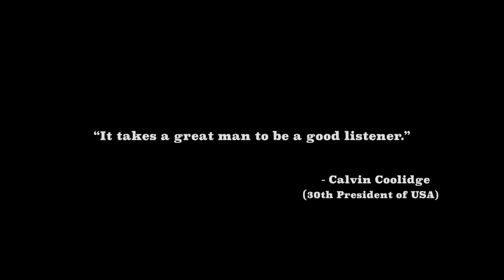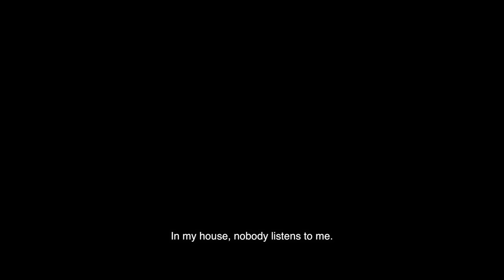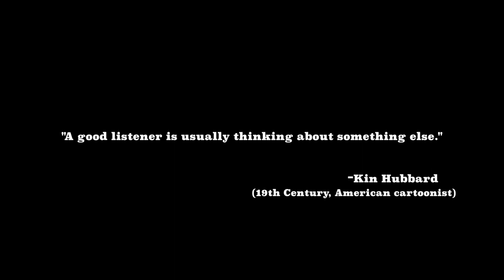LISTENER I TARUN DUDEJA I ROYAL STAG BARREL SELECT LARGE SHORT FILMS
In a world full of judgments, he had a knack for being open minded. Listener now playing on your computer screens.